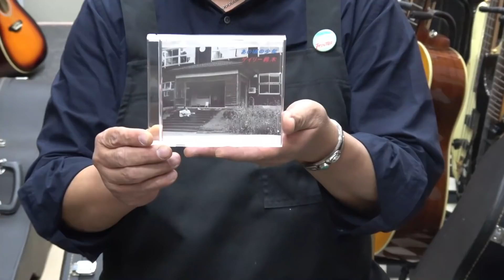Celebrity by Ovation CC-57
ギターフロンティア　０２５－３８３－８８７８　　　 （スマホからの送信は パソコンからのメールを拒否する設定になっていないか確認してください）
中古ギターの販売はもちろん、買取、委託、ギター教室までしています。